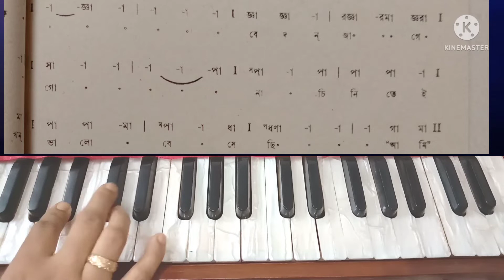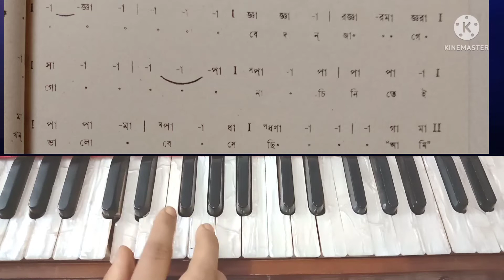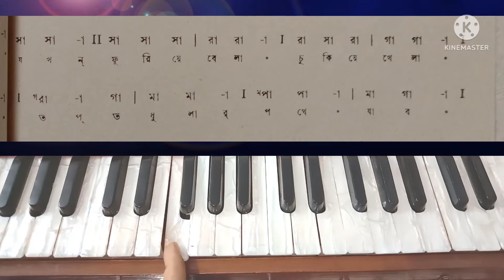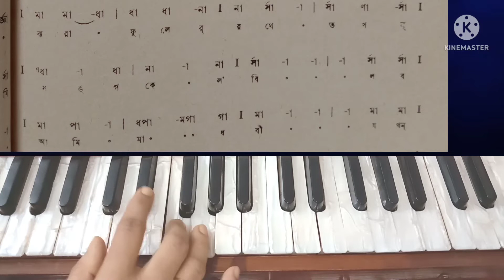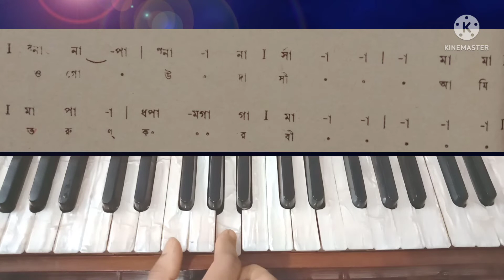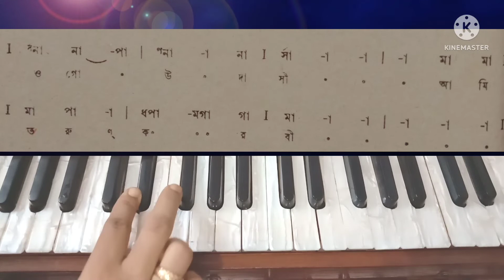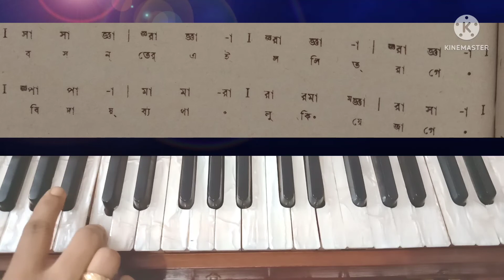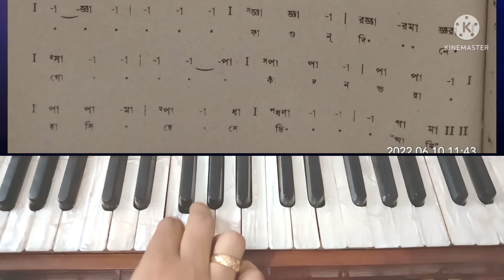Ami Pathbhola Ek Pathik Esechhi||Part-2||Swaralipi|Harmonium Tutorial||Musical journey jhuma mondal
Hi I am Jhuma ,in this video you will learn "Ami Pathbhola Ek Pathik Esechhi"
part-2